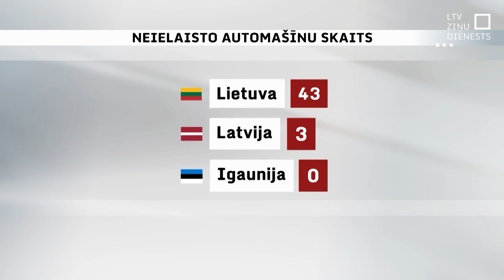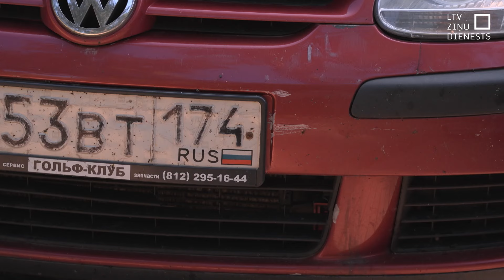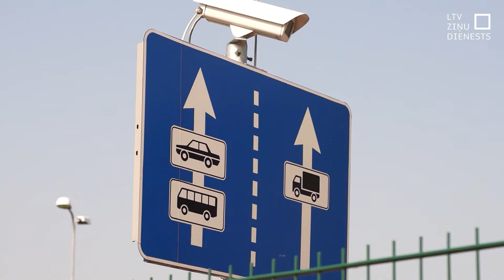K. Kariņš: Liegums iebraukt ar Krievijas numura zīmēm nav pārskatāms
Jaunais ārlietu ministrs Krišjānis Kariņš uzskata, ka liegums iebraukt Latvijā no Krievijas vai Baltkrievijas ar Krievijas numura zīmēm nav pārskatāms, jo tā ir daļa no sankcijām. Turklāt savā lēmumā Baltijas valstis ir vienotas.